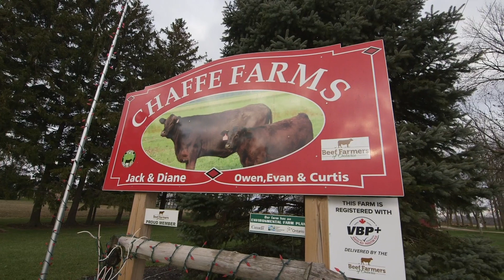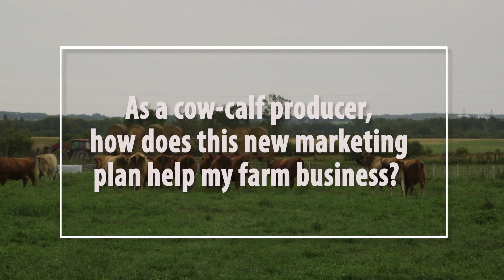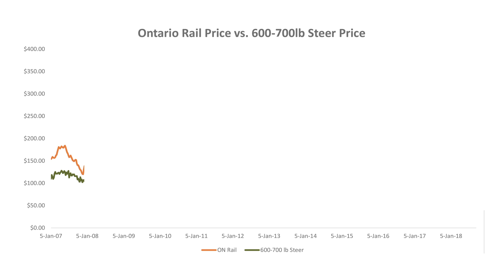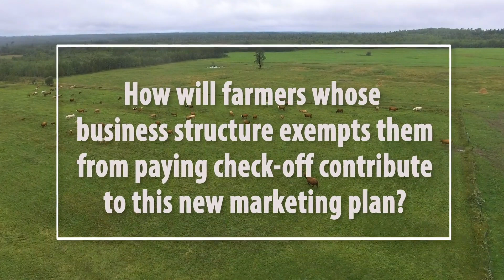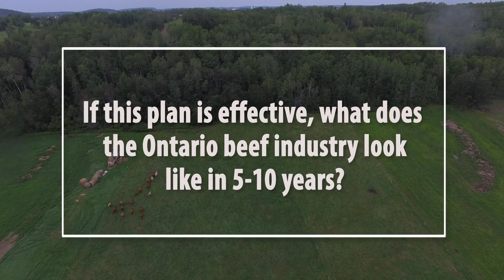A Bold New Path for Ontario Beef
In 2019, Beef Farmers of Ontario (BFO) and the Ontario Cattle Feeders Association (OCFA) plan to combine marketing efforts to keenly focus on increasing the market penetration of Ontario-branded beef products, both here at home and abroad.

By combining the marketing efforts and budgets of both organizations we will make the best use of producers’ funds, while ensuring sharper focus and better results for Ontario’s beef farmers.